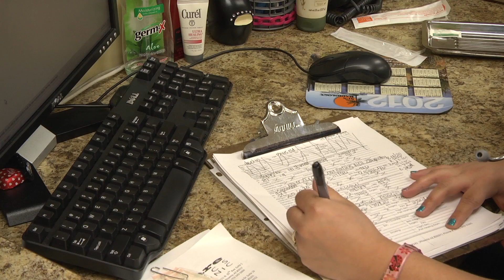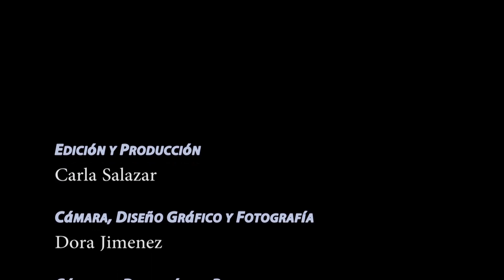Con Mary Rabago "El Cuidado de los Niños" MRP25